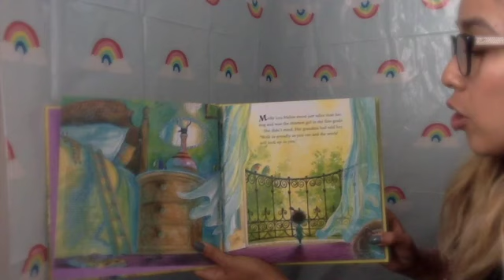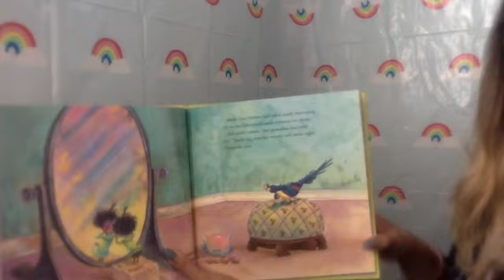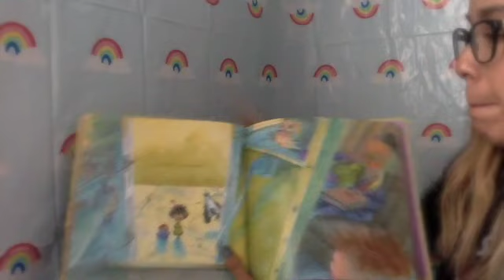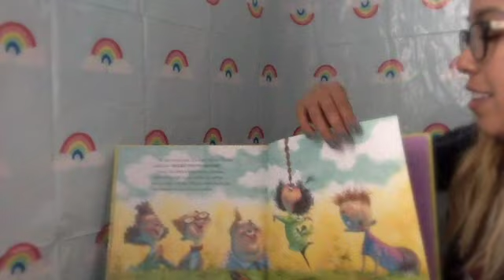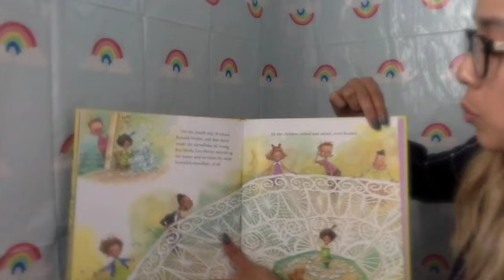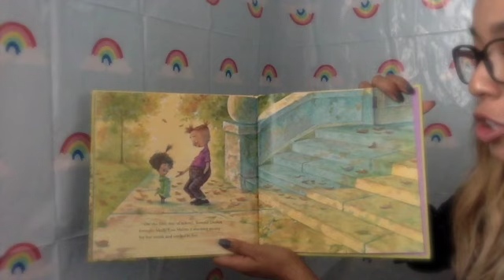Second Step: Bullying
What is Bullying? What are the 3 R's?